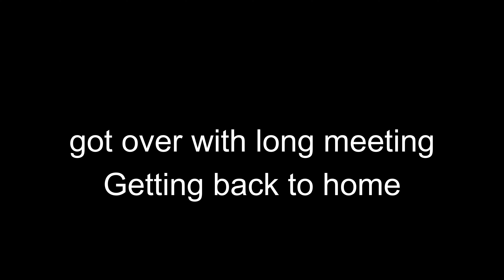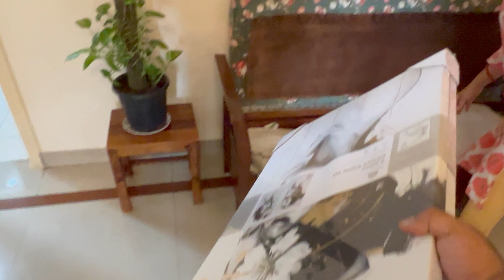Gadi se Kyu School Drop Karna Pada ? | Creta N Line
Thanks Again
Saurabh Choubey